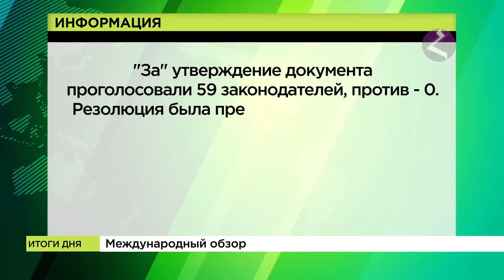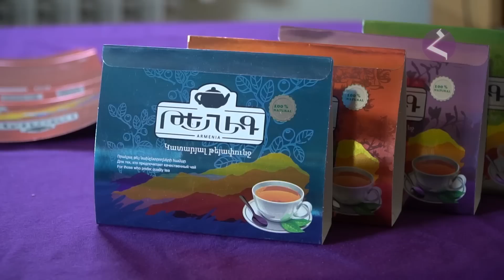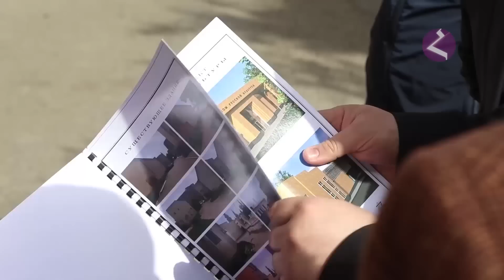Новости Армении и Арцаха/Итоги дня/ 31 марта 2023